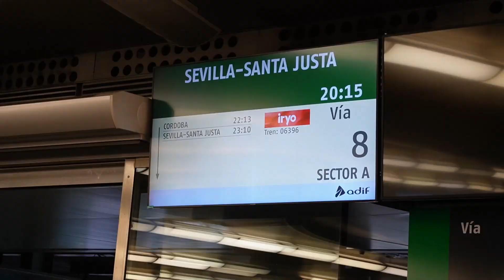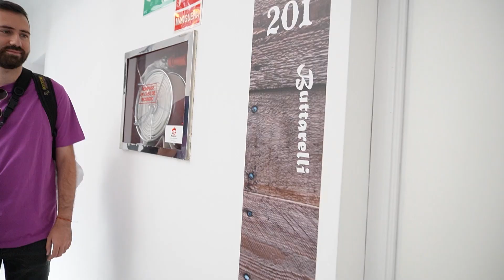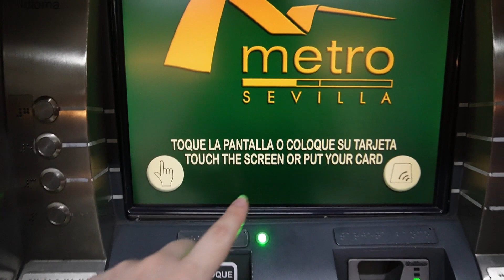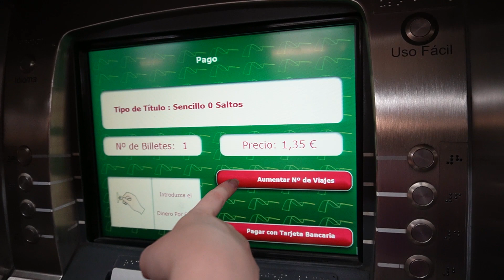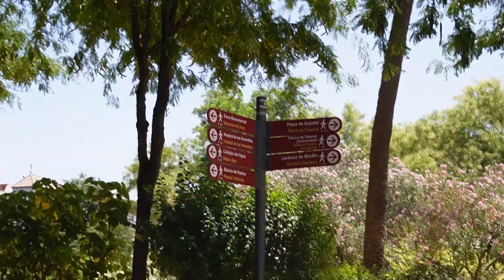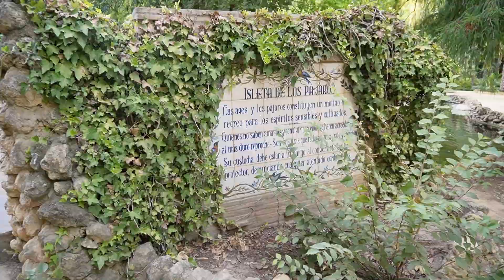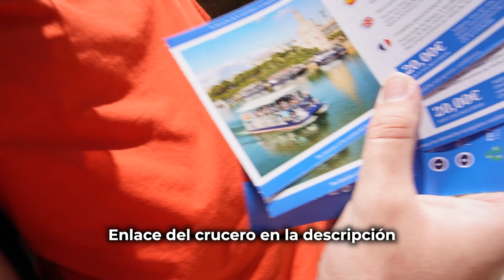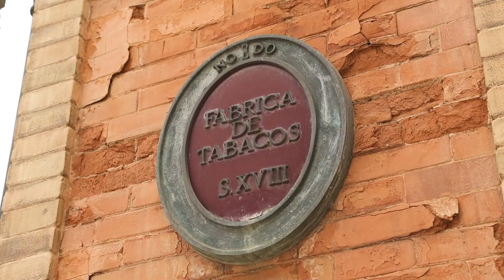QUÉ VER y HACER en SEVILLA, ESPAÑA 🇪🇸 - SEVILLA EN 5 DÍAS 💃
Hola 🧡

¡Nos vamos a Sevilla! La ciudad que fue mi casa hace unos años 🥰

Pasé 5 días en esta ciudad maravillosa, y en este vídeo te cuento todo lo que hice y vi ✨

Visité los principales lugares de interés turístico, como la Catedral, el Real Alcázar y la Plaza de España 💃

Si estás pensando en viajar a Sevilla, este vídeo te ayudará a planificar tu viaje 😊

✈️ Viaja seguro: Este es mi seguro de viaje, puedes conseguirlo con descuento aquí 👉🏼